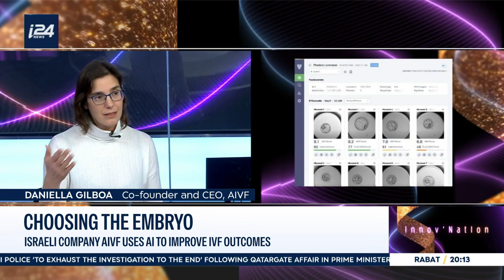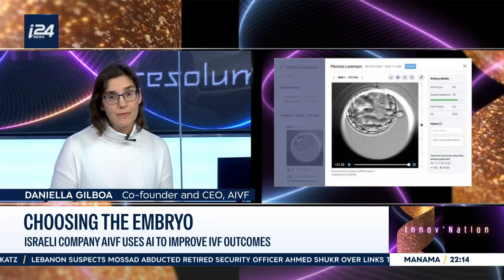Israeli company uses AI to evaluate embryos for IVF, increasing pregnancy rates up to 20%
AIVF is not selecting embryos; it just empowers the embryologists or physicians to make more empowered decisions'

@GilboaDaniella from @AiVFtech on InnovNation with @LynnPlagmeijer

i24NEWS breaks down the need-to-know news from around the world in a fast-paced and engaging format.